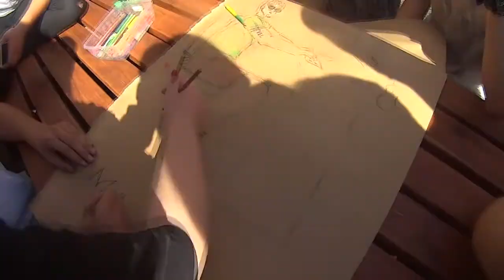INTEGRACJA MACZEK 2015